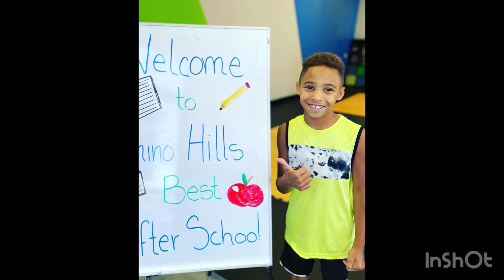Chino Hills Best After School 2023-2024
Chino Hills Best is dedicated to the empowerment of children to be the BEST that they can be! 🤩

There are still a few spots available and you can sign up any time during the year BUT only if spots are available so don't wait too long!!!

Registration is ONLY $89 AND you get a WEEK FREE!!!

And We have THREE Amazing memberships to choose from!

Tons of parents like you are already saving spots for their children and we only have a few spots remaining at the following elementary schools for grades k-5th!
- Wickman
- Chaparral
- Butterfield

Don't see your child's school? No Worries, your child can still join our program! We also accept kids to be dropped-off to our campus after we arrive from pick-ups. So if we don't pick-up at your child's school but still need a place for your child to have the BEST time, then we got you! Kids can be brought to our campus where they will have homework time, reading
time, play games and have a BLAST!

AND. You are going to love the activities we include!
• FREE Transportation from school! 🚍
• Martial Arts Classes! 🥋
• Homework Time! 📝
• Indoor Games! 🏓

We look forward to an exciting school year together with your family!

Location: 15934 Los Serranos Country Club Drive Unit D, Chino Hills Ca 91709